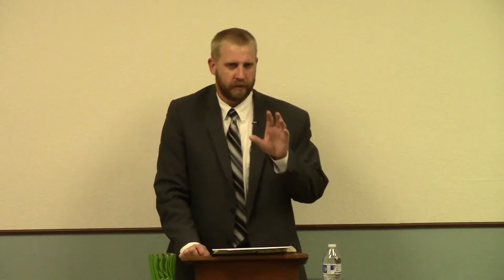Proverbs 3 - In All Thy Ways Acknowledge Him